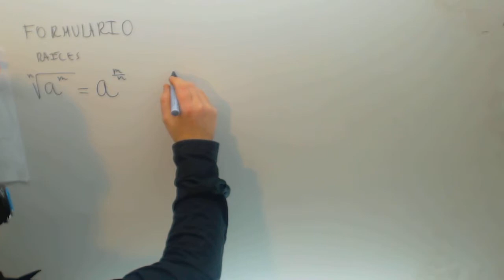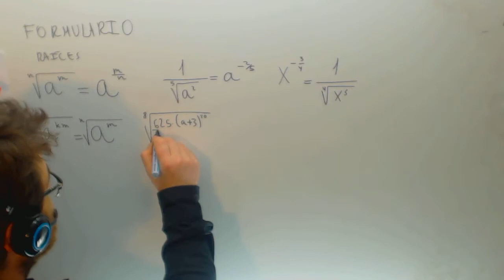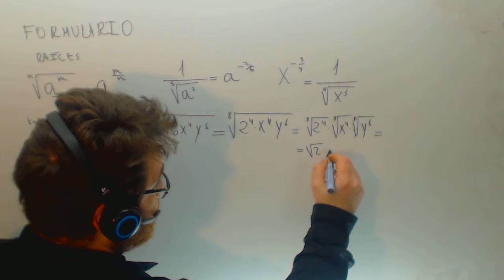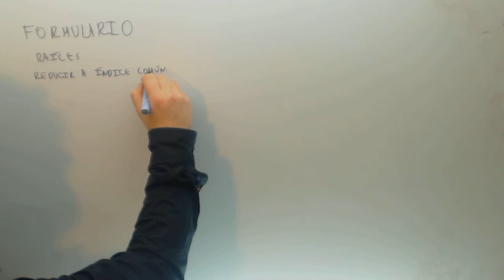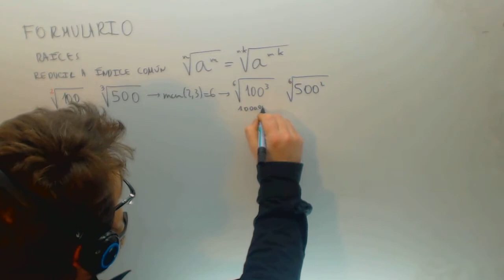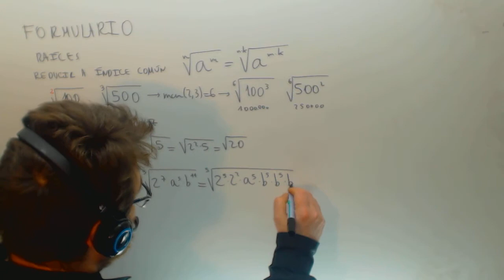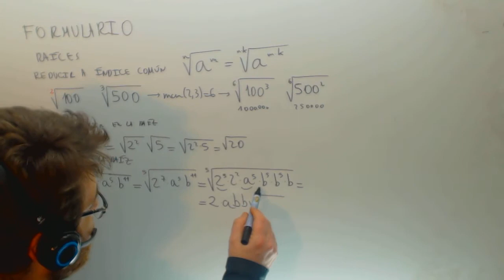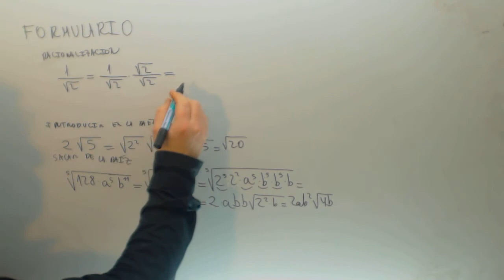Operaciones con raices Repaso Matematicas 3º ESO Academia Usero Estepona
Operaciones con raices Repaso Matematicas 3º ESO Suscríbete a nuestro canal en Youtube para ayudarnos a seguir creciendo Academia Usero en Estepona, el centro de formación con más vídeos en Internet del Mundo presenta